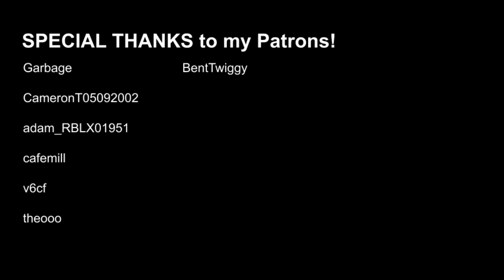Frontier Airlines | London Heathrow | 11/20/20 | First Class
Chapters:
0:00 Airport
1:22 Plane
2:08 Taxi
3:56 Takeoff
5:02 Cruise
5:24 Landing
7:25 Destination